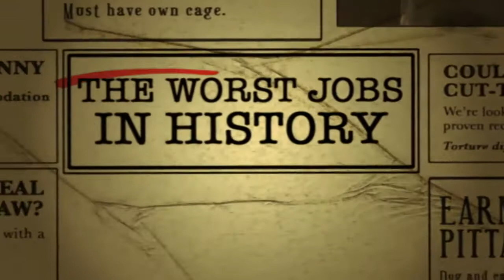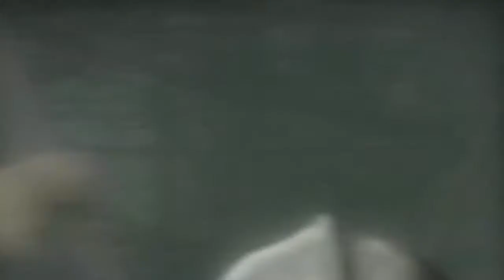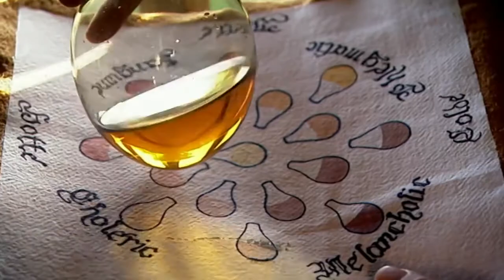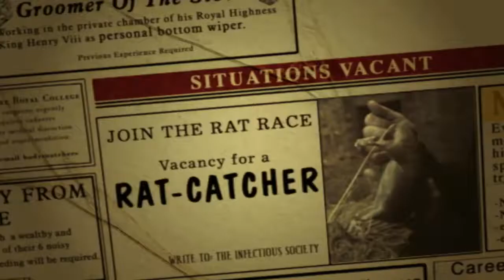The Worst Jobs In History: Middle Ages (Medieval Documentary) | Timeline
Some of the least pleasant employment opportunities open to people in the Middle Ages. Tony Robinson discovers how ers spent their working lives stomping on newly woven cloth in vats of.

Tony Robinson presents a series examining some of historys least pleasant employment opportunities. He begins in the first millennium, trying his hand at everyday tasks including back-breaking.

Think your Job sucks? You aint seen nothing yet! Creative Planet, Creative Thinking.

The Worst Jobs In History - Season 1  1 - Roman vesves Anglo-Saxon.